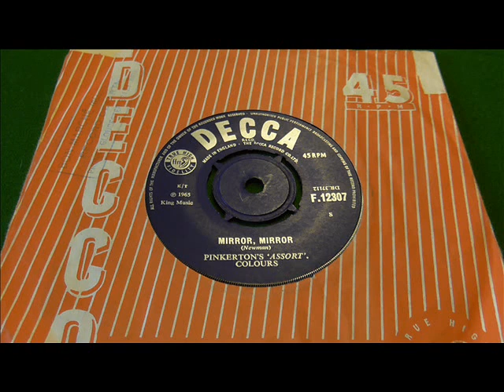Pinkertons assort colours Mirror Mirror